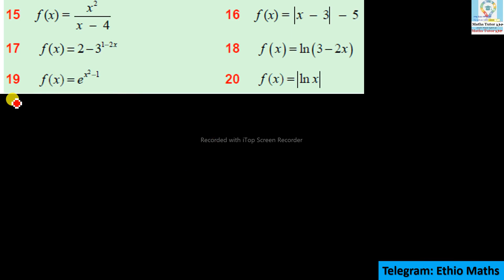Mathematics Grade 12 Unit-4 Exercise 4.3 Part 2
Mathematics Grade 12 Unit-4 Increasing and decreasing functions

ACTIVITY 4..5
1 Consider the graph of the following function
a Discuss whether the graph of f is rising or falling as you move from left to right starting at a.
b Identify the intervals in which the graph is rising and falling.
c Identify the intervals in which the graph is neither raising nor falling.
2 Again considering the graph of f in Question 1 above,
Example 8 By looking at the graph of the above Activity 4.5, identify the intervals in which f is increasing, decreasing, strictly increasing and strictly decreasing.
How derivatives affect the shape of a graph
ACTIVITY 4..6
Consider the following graph.
2 Repeat it for any x in (c, d), (d, e), (e, h) and (h, b). (Assume f is differentiable at c, d, e, and h).
Increasing and decreasing test
Suppose that f is continuous on an interval I and differentiable in the interior of I.
Example 9 Find where the function f (x) = is increasing and
where it is decreasing.
Exercise 4.3
Find intervals in which f is strictly increasing or strictly decreasing

Mathematics Grade 12 Unit four Exercise 4.3 Part 2
Mathematics Grade 12 Unit-four  Increasing and decreasing functions

maths Grade 12 Unit-4 Exercise 4.3 Part 2
maths Grade 12 Unit-4  Increasing and decreasing functions

maths Grade 12 Unit-four Exercise 4.3 Part 2
maths Grade 12 Unit-four  Increasing and decreasing functions

math's Grade 12 Unit-4 Exercise 4.3 Part 2
math's Grade 12 Unit-4  Increasing and decreasing functions

math's Grade 12 Unit-four Exercise 4.3 Part 2
math's Grade 12 Unit-four  Increasing and decreasing functions